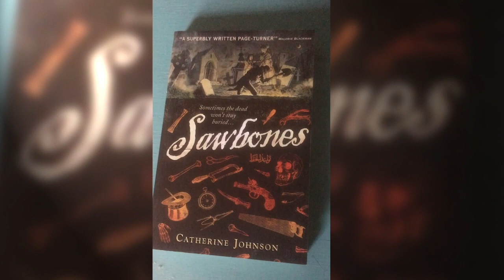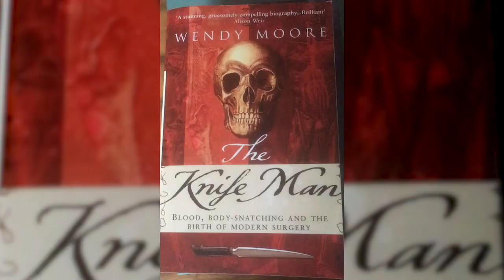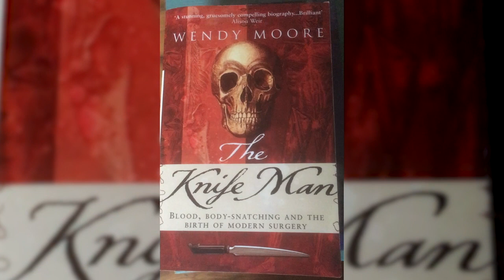Shelfie with Liz Hyder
Liz Hyder’s Bearmouth is the winner in the Older Readers category of the Waterstones Children’s Book Prize. As we celebrate her brilliant YA novel we asked her to share some of her own favourite books.